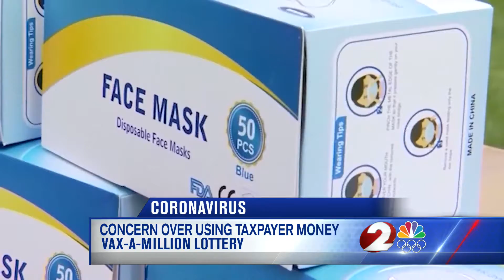Not everyone sold on using taxpayer dollars for vaccine lottery